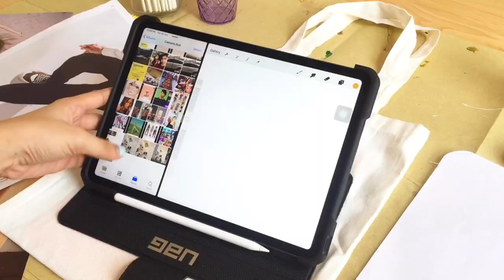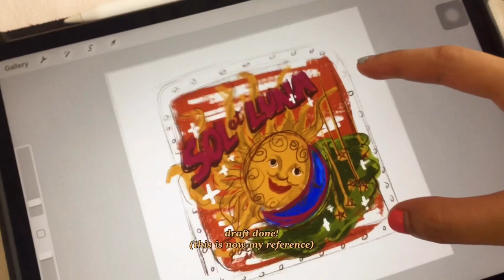🌞 painting a sol at luna tote bag🌛| philippines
Hello! I am Kae 🐣 I like art, fashion, and filming moments that spark joy and might inspire other people, so here’s me attempting to paint and design this tote bag for the first time! I will also be selling this along with 8 more designs on my instagram accounts: @kaemara_ and @kaesthetix 🌼

Design is mine, you can use it for reference but please do not copy :)

MUSIC
Carl Storm:
—Young Me Dreaming
—She’s the Moon

FAQ
what’s your name?
you can call me kae

where else can we reach you?

19 (2000 baby)

filipino 🇵🇭

equipment used to film and edit?
iphone 6
ipad pro
a tripod
vllo + inshot
procreate